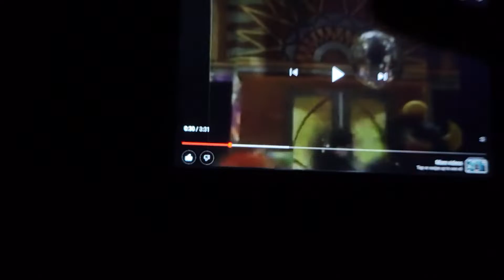October 17, 2022(3)